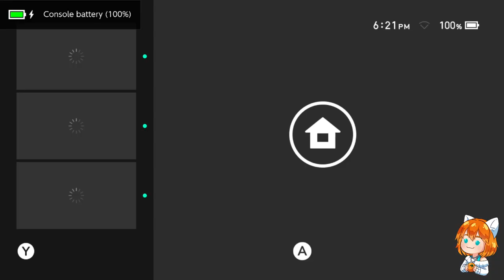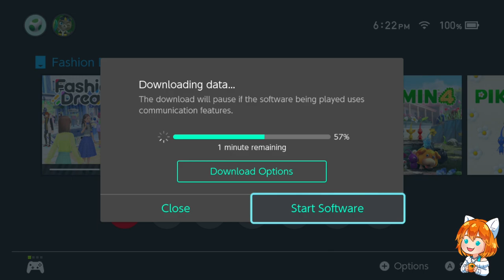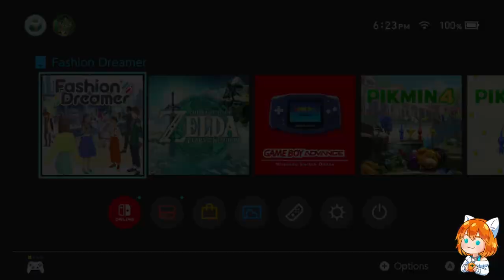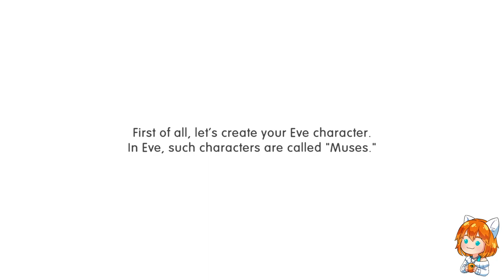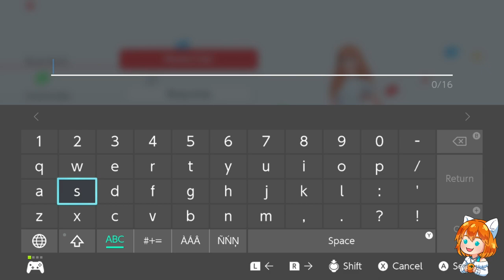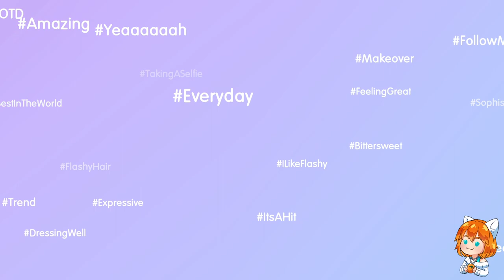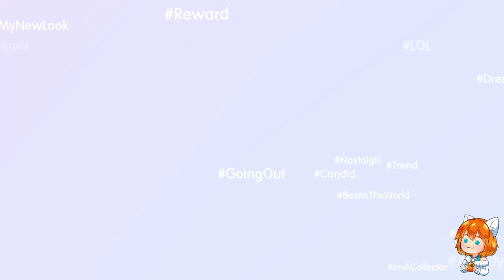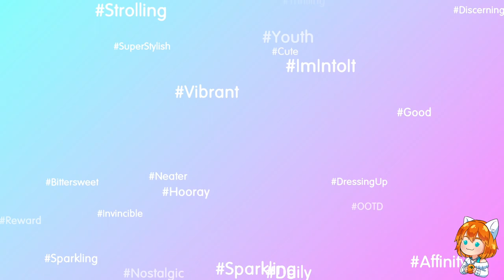[VOD] Fashion Dreamer - Part 1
VOD of live stream from November 10th.
to hang out live!